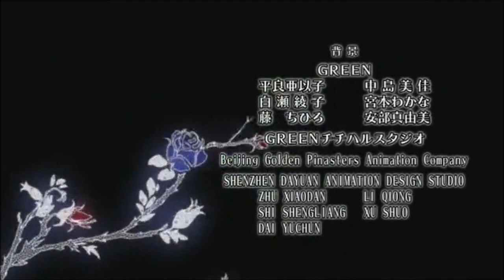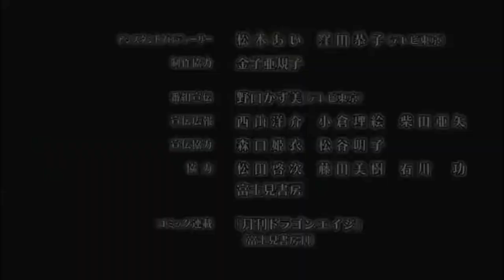Gosick Ending [HD] - Resuscitated Hope - Lisa Komine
Romaji Lyrics:

Loneliness, Fighting back again
Seems to be like it never ends
Give us hope through the love of
peaceful shine on me

Tsuyoku furi yamanu ame ni
Egao wasureta mama kurushimi surechigau sekai

Arasoi to itsuwari no naka de
Kokoro karasu no nara

Arekuruu nami ni ukabu hana no you ni
Lead the way arashi o norikoete

Kare yuku daichi o fumishimeru you ni
Go ahead massugu ayumidaseru